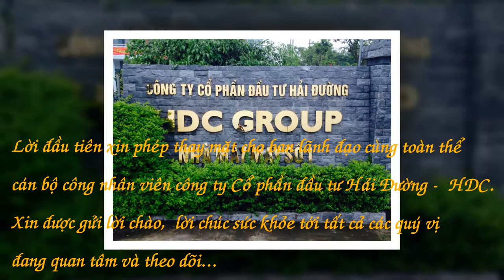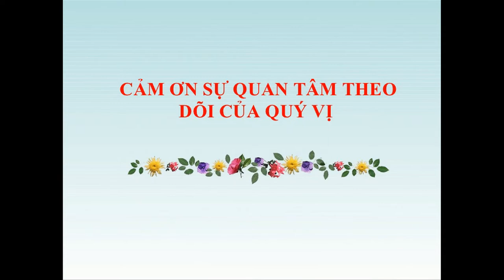CÔNG TY CỔ PHẦN ĐẦU TƯ HẢI ĐƯỜNG - HDC GROUP.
CÔNG TY CỔ PHẦN ĐẦU TƯ HẢI ĐƯỜNG
Địa chỉ: Tầng 7, Toà nhà HT, 28 Xuân La - Tây Hồ - Hà nội.
Nhà máy HDC1: Xã Hải Đường - Huyện Hải Hậu - Tỉnh Nam Định
Nhà máy HDC2: Xã Hải Hưng - Huyện Hải Hậu - Tỉnh Nam Định